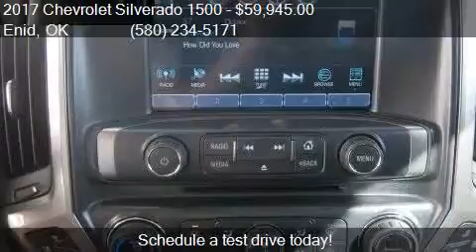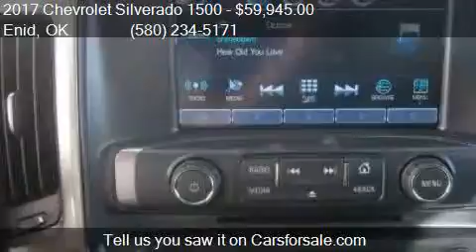2017 Chevrolet Silverado 1500 LTZ for sale in Enid, OK 73703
This 2017 Chevrolet Silverado 1500 LTZ is for sale in Enid, OK 73703 at Northcutt Chevrolet Buick.

Engine: 6.2L V8
Transmission: Automatic 8-Speed
Color: Iridesnt Prl Tc
Mileage: 0
Contact Northcutt Chevrolet Buick 3201 W OWEN K GARRIOTT RD Enid, OK 73703 to test drive this 2017 Chevrolet Silverado 1500 LTZ today.